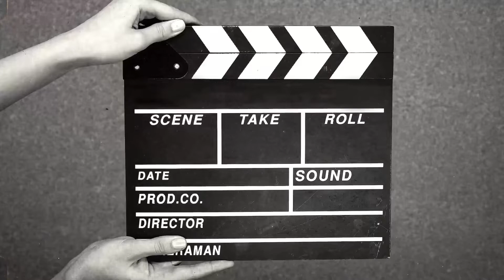The Best of Serang City Pingpongers🏓🏓 in action: Bro Jovie 🆚️ Bro Anfal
ini adalah pertandingan eksibisi dalam rangka pembukaan turnamen tenis meja komunitas tenis meja kota Serang memperebutkan piala bergilir Wakapolda Banten, Jumat 15 Juli 2022. Bro Jovie dan Bro Anfal adalah atlet tenis meja andalan kota Serang. Siapakah yang berhak membawa pulang hadiah uang saku pd laga eksibisi ini, saksikan!!!